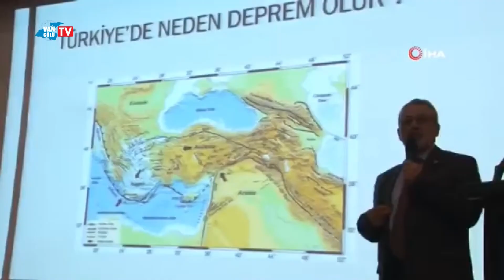Prof Dr Naci Görür'Den Vanlılara Deprem Uyarısı